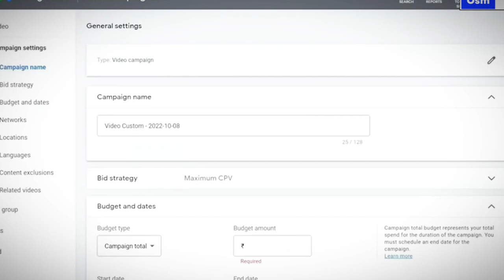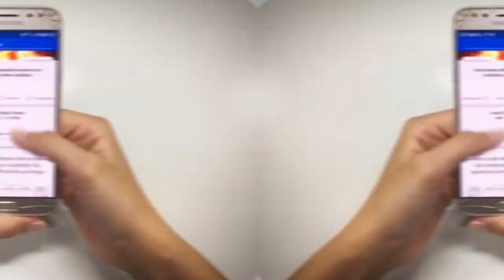15 सबसे बेहतरीन ऑनलाइन बिजनेस 💡| घर से बिना पैसों के भी शुरू कर सकते हैं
15 बेहतरीन ऑनलाइन बिजनेस आइडियाज💡घर से बिना पैसों के भी शुरू कर सकते हैं |👆

आप जैसे बहुत सारे लोग ऑनलाइन बिजनेस करनेमे इच्छुक है अब आपको एक ऐसी प्लेलिस्ट मीलने वाली है वो भी फ्री ऑफ कॉस्ट जिसमे आप बेसिक टू एडवांस onlinebusiness को सिख जाएंगे । प्रत्येक वीडियो में एक अलग ऑनलाइन बिजनेस के बारे में विस्तार से चर्चा की गई है, साथ ही उन बिजनेस को शुरू करने और सफल बनाने के लिए जरूरी टिप्स और ट्रिक्स भी बताए गए हैं। इस प्लेलिस्ट को पूरा देखें और जानें कि कैसे आप भी अपने ऑनलाइन बिजनेस को शुरू कर सकते हैं।

 ☛ Join MyTelegram Channel
• Daily Share Market News 📰
 • Live Market Analysis 👀
• Daily Options Trading Level 📊
• Daily Stocks Trading Level 🎗️
• Daily Zeho Hero Level 🤑
• Proper Entry & Exit 🎯
• Investing Tips & Tricks ✌️
 • 90 % Accuracy 💯

➡️ Cosmofeed - Sell what you create and earn big! :-

➡️ GroMo : Sell Finacial Product - Earn 1 Lakh Per Month :-

🔸 Angel One 🔸
• Start Investing In Stock Market By Opening You Free Account & Get Rs 500 Free Brokerage.

Also, Refer and Earn up to Rs 5000 Vouchers per account opening. Just open your own Demat account and share the refer link with your friends and start earning.

🔸Groww  App🔸
Open a Free Demat Account on Groww Broking:-

Start Investing in the Stock Market by Opening Your Free Account & Get Rs 500 Free Brokerage.

🔸Upstox🔸
Open a Free Demat Account on Upstox :-

Opening an Upstox account is easy-peasy. All you need is your PAN + Aadhaar. You can sign up online using my link within the next 7 days: